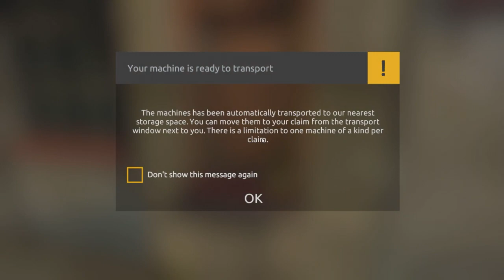Let's Try Gold Rush: The Game - We Won't Quit Until We Get Gold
Game Description:

Become a gold miner. Work hard, dig deep, explore the world, and you’ll become the wealthiest man in Alaska. Use a variety of specialist machines to find as much gold as you can.

Those of you who have never dreamt about finding a gold nugget, please raise your hand. Ok, now, gather around, because I’m about to tell you something. The rest of you can just enjoy this experience because there is nothing I can tell you to make you even more interested. It’s just a “dream come true” for all of us, right?

Gold Rush allows you to discover the tough experience of gold mining. You start with just a few bucks, but with passing days, you can become the wealthiest man in Alaska.

4 Unique Gold Claims

We created a big, detailed world with four unique gold mining claims. On each, you will find a fully deformable terrain. Each fragment of our world has its own background story you can discover in your spare time.

Realistic Machine Steering

Our main goal was to create a high-fidelity simulation. You will spend a lot of time in the excavator, as it is the main gold mining tool. So with that in mind, we spent the majority of our time giving you the best possible experience.

Mining Machines

There is no campaign in our game. Instead, we decided that you will go directly into the Sandbox mode, where you will not be constrained by anything. If you ever feel lost or you don't know what to do, press TAB key and check the journal and DIGTube for additional info.

Day/Night Cycle

Remember, nobody can work all day, all night. Even if you’d like to, the hard work of gold miners is often hampered by the force of nature. Difficult weather conditions can easily spoil the machines and stop the extraction for a long time, not to mention the winter when you can’t dig at all.